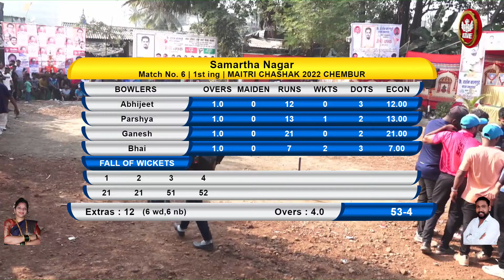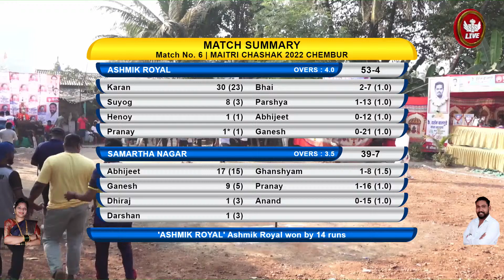SAMARTHA NAGAR VS ASHMIK ROYAL | मैत्री फाऊंडेशन आयोजित मैत्री चषक २०२२ | CHEMBUR | SSS LIVE